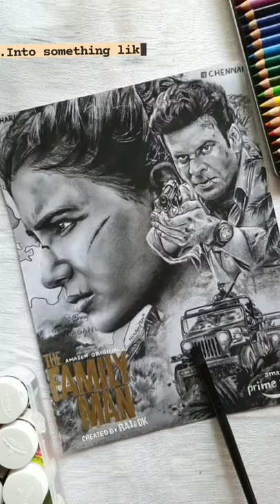CRAZY AS AN ARTIST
아크릴화

絵描き

趣味美術

アクリル絵

pain

paint

painter

painting

painting tutorial

painting ideas

painting cabinets.

painting restoration painting videos

painting a car painting a room

ペインティング

ペイント

絵を描く方法

趣味美術

アクリル絵 추상화

그림

아크릴화

絵描き

Acrylic painting

Easy

satisfying

relaxing

Abstract Abstract painting

Demonstration

abstract painting tutorial abstract painting easy

abstract painting asmr abstract painting acrylic

abstract painting glitter

abstract painting videos

painting drawing

Acrylics

palette knife abstract color painting

acryllation

How to painting How to drawing

Acrylic

For Beginners

Palette Knife Techniques

ASMR asmr painting

추상화

그림

hype house, hypehouse, hypehousecompilation,

Tik Tok Dance Compilation 2020 Dances tiktoks Tik Toks Songs and Tik Tok Dances 2020 Compilation 2020